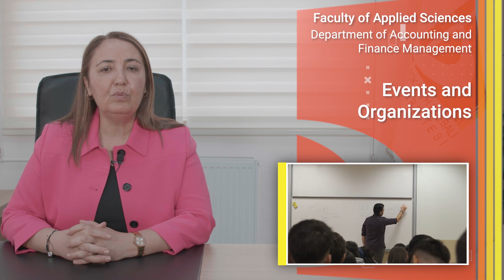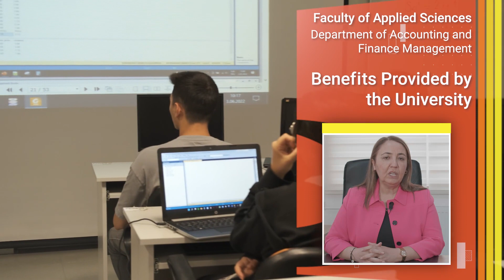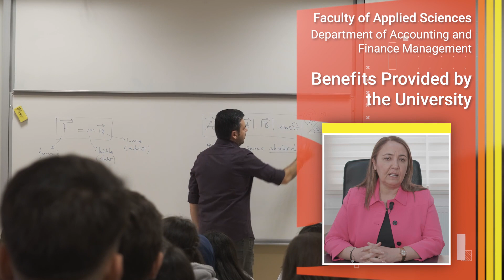prof dr ummuhan aslan muhasebe finans blm baskani 02 en 1 1080p